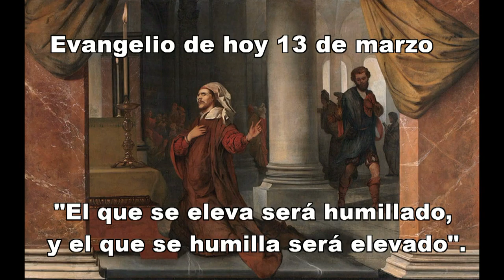EVANGELIO DE HOY 13 DE MARZO HD b